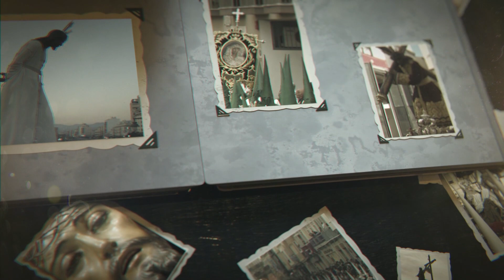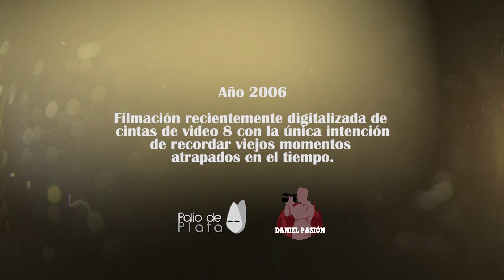Traslado Mayor Dolor Antequera 2006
Junto a una nueva intro para éste año de 2021 ire incorporando vídeos jamás antes vistos de Málaga capital y Antequera.

La mayoría de las próximas grabaciones serán de mis comienzos con mi primera cámara, pero mostrando buenos recuerdos que he conseguído recientemente digitalizar.

Próximamente con mas filmaciones en YouTube y en Instagram. No te lo pierdas De la mano como siempre de @paliodeplata para difundir nuestra Semana Santa.

Filmación recientemente digitalizada de la Cofradia de Mayor Dolor de Antequera en cinta de video 8 con la única intención de recordar viejos momentos atrapados en el tiempo.

Marcha de intro de éste vídeo:
Cristo del Amor de Francisco Javier Moreno.

Marcha utilizada en éste vídeo:
Nazareno y Gitano de Pascual Gonzalez Moreno.